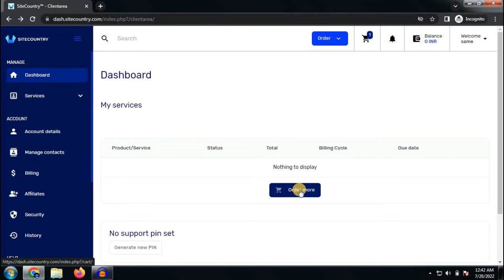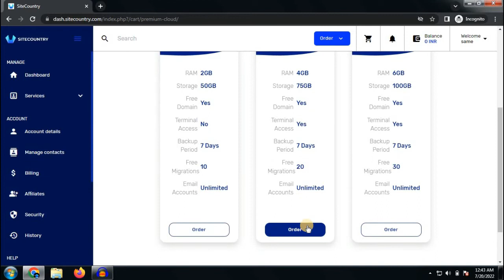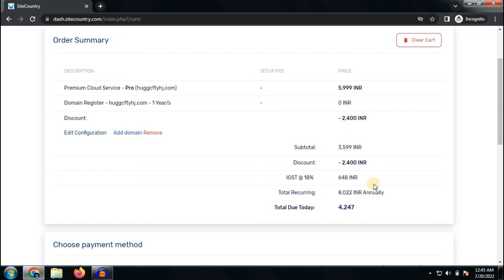Sitecountry Coupon Code | Get 40% Discount On Sitecountry Hosting | 2022 New Offer For Bloggers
Title:- Sitecountry Coupon Code | Get 40% Discount On Sitecountry Hosting | 2022 New Offer For Bloggers

Premium Cloud Service- BONUSOFFER
Public Cloud Service- BONUSPUBLIC
Elite Cloud Service- BONUSELITE
Cloud VPS- BONUSVPS

Hello friends in this video i will tell you about Sitecountry Coupon Code | Get 40% Discount On Sitecountry Hosting | 2022 New Offer For Bloggers so if you have problem in related topics then tell me in comment box i will make a video on it.

sitecountry coupon code
hosting coupon codes
how to get cheap hosting
cheap hosting
coupon code for hosting
hosting coupon code
sitecountry promo code
coupon code
promo code